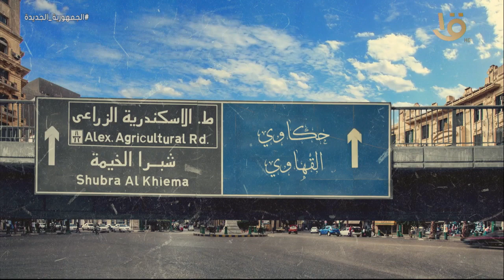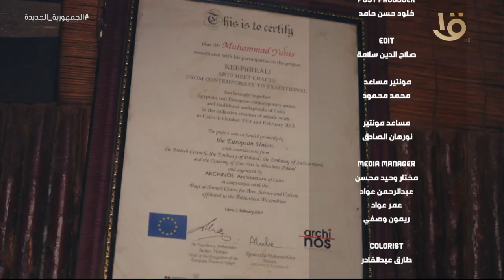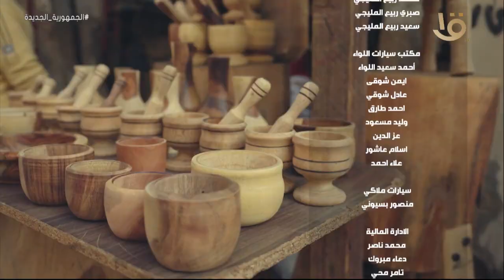حكاوي القهاوي | شغل من خشب الأشجار مع رشا الجمال وحلقة 28-3-2023